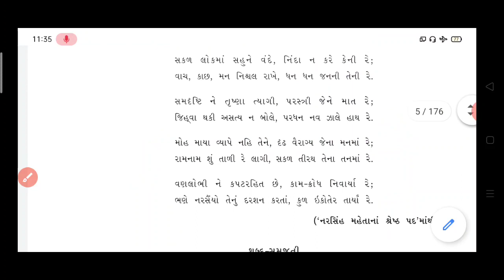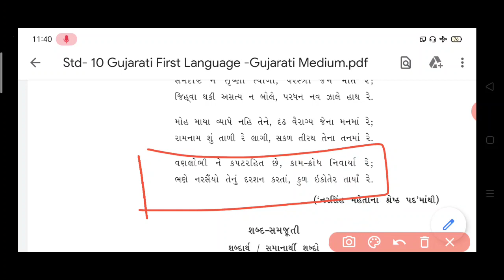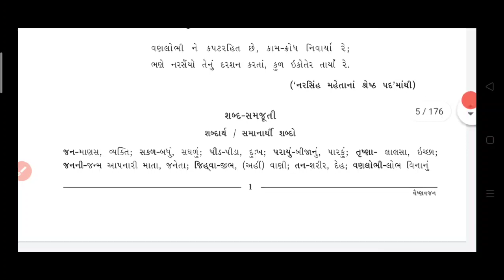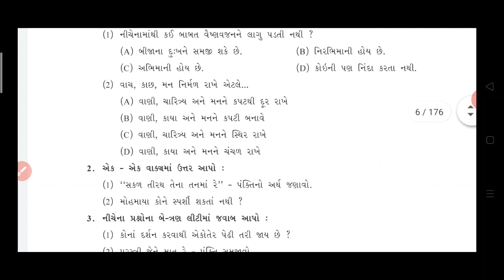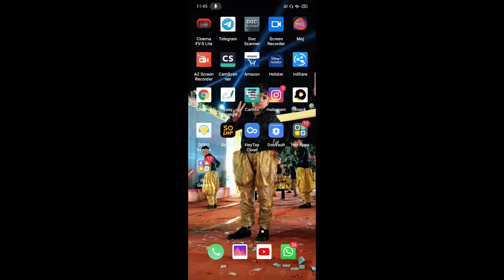Std 10॥ ગુજરાતી કાવ્ય-1 || વૈષ્ણવજન || ભાગ-2